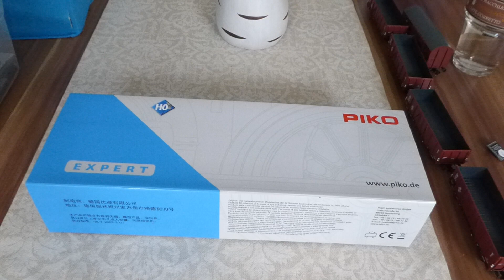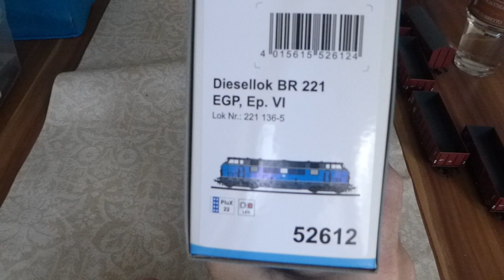1/3 unboxing Piko 52612 BR 221 EGP